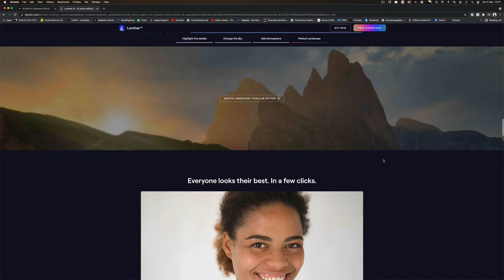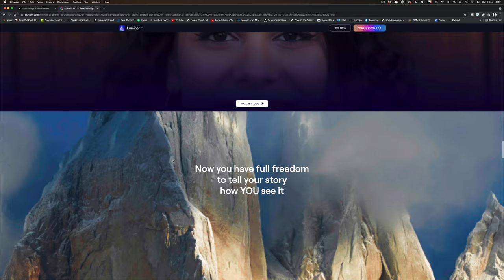The Best Isn't Always The Best | LENSBABY Velvet 85mm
So I am the kind of photographer who really likes to have sharp in focus photos,
and I’m the type of person who won’t use a photo if it is slightly out.
So using this lens today really pushed me into an uncomfortable position,
which meant I had to see things in a different light.

LENSBABY VELVET 85MM

Vlog Camera
Camera 1
The Long Lens
The Tripod
The Best Monopod
CLOTHING
The Gloves
The Liners
Haglöfs Boots
Head Lamp
Down Jacket
Mareno Legs
Mareno Top
Snow Shoes